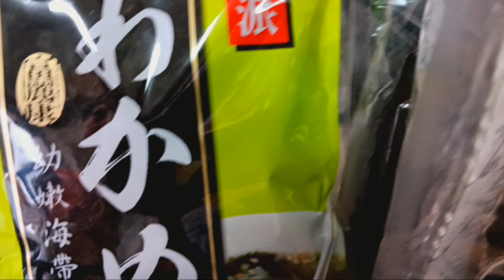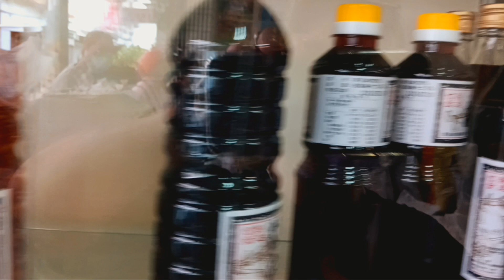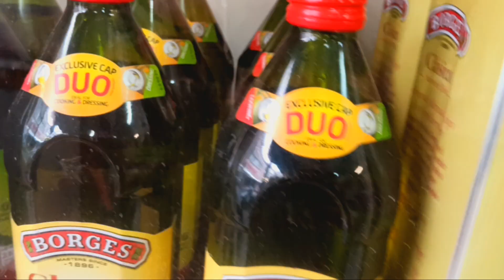Varieties of seeds